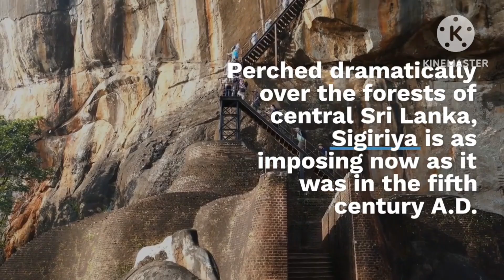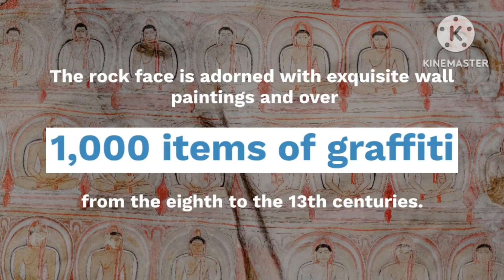THE HISTORY OF SIGIRIYA SRILANKA 🇱🇰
Discover the fascinating history of Sigiriya, Sri Lanka's iconic UNESCO World Heritage site. Explore the ancient rock fortress and learn about King Kashyapa, Sigiriya's beautiful art and the legendary Sigiri Jala Mal.

Join us on a virtual tour of Sigiriya and uncover the rich history and cultural significance of this breathtaking site. From its strategic location to its intricate paintings and gardens, you'll be amazed by the legacy of Sigiriya. Don't miss out on this unforgettable experience!